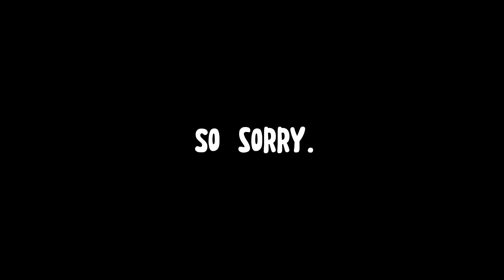I’m so sorry. || Angst || Short film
Not a gcmm 😃
Take this for the long awaited next mini movie LOL